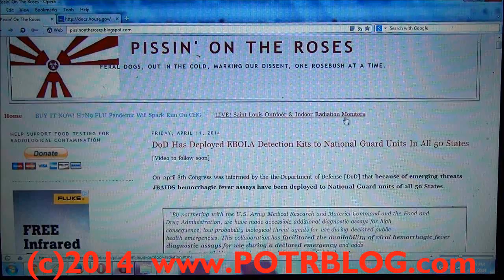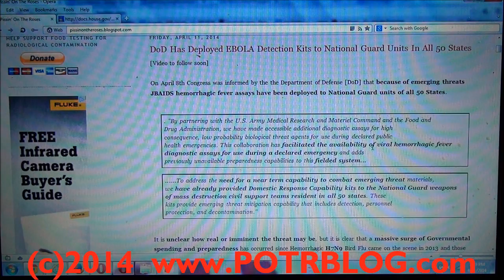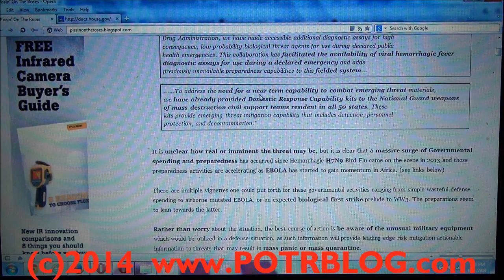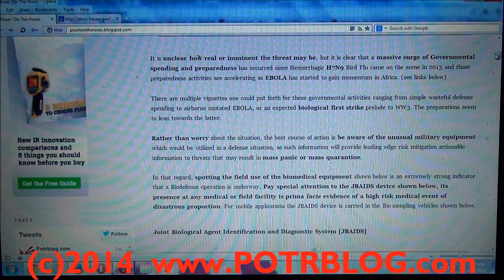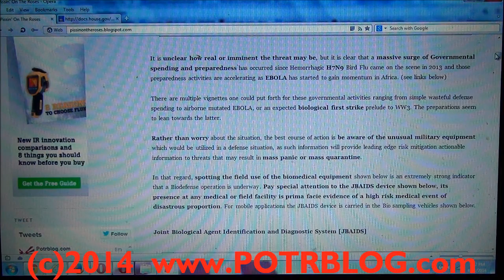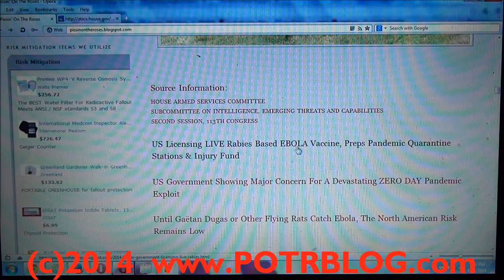EBOLA Detection Kits Deployed to National Guard Units In All 50 States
On April 8th Congress was informed by the the Department of Defense [DoD] that because of emerging threats JBAIDS hemorrhagic fever assays have been deployed to National Guard units of all 50 States.

 . "By partnering with the U.S. Army Medical Research and Materiel Command and the Food and Drug Administration, we have made accessible additional diagnostic assays for high
 consequence, low probability biological threat agents for use during declared public
 health emergencies. This collaboration has facilitated the availability of viral hemorrhagic fever diagnostic assays for use during a declared emergency and adds
 previously unavailable preparedness capabilities to this fielded system...
.To address the need for a near term capability to combat emerging threat materials,
 we have already provided Domestic Response Capability kits to the National Guard weapons of mass destruction civil support teams resident in all 50 states. These
 kits provide emerging threat mitigation capability that includes detection, personnel
 protection, and decontamination."

 It is unclear how real or imminent the threat may be, but it is clear that a massive surge of Governmental spending and preparedness has occurred since Hemorrhagic H7N9 Bird Flu came on the scene in 2013 and those preparedness activities are accelerating as EBOLA has started to gain momentum in Africa. (see links below)

 There are multiple vignettes one could put forth for these governmental activities ranging from simple wasteful defense spending to airborne mutated EBOLA, or an expected biological first strike prelude to WW3. The preparations seem to lean towards the latter.

Rather than worry about the situation, the best course of action is be aware of the unusual military equipment which would be utilized in a defense situation, as such information will provide leading edge risk mitigation actionable information to threats that may result in mass panic or mass quarantine.

 In that regard, spotting the field use of the biomedical equipment shown below is an extremely strong indicator that a Biodefense operation is underway. Pay special attention to the JBAIDS device shown below, its presence at any medical or field facility is prima facie evidence of a high risk medical event of disastrous proportion. For mobile applications the JBAIDS device is carried in the Bio sampling vehicles shown below.

 Joint Biological Agent Identification and Diagnostic System [JBAIDS]